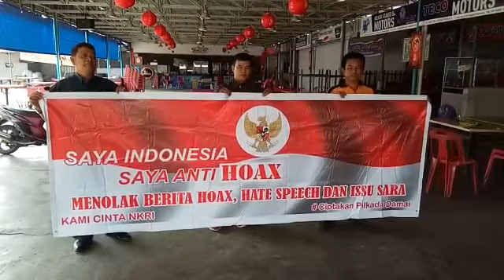Deklarasi Anti Hoax Security Hash Food Court Jl.Angkasa Kel.Air Hitam Kec.Payung Sekaki Pekanbaru